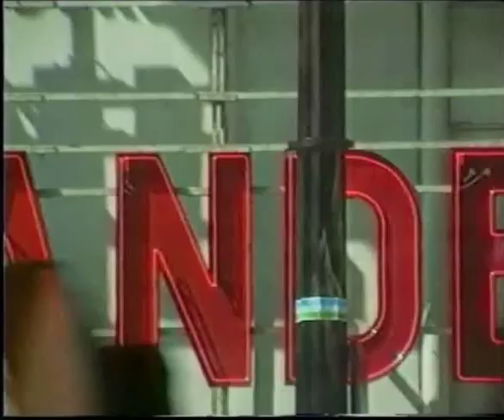Nilda Fernandez "Sinfanai Retu"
Nilda's concert at Olympia hall with more than 40 circus artists and a bis with orchestra in the street...